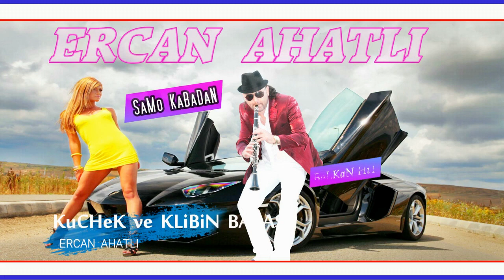KuCHeK "Kimden Oturu ? ERCAN AHATLI